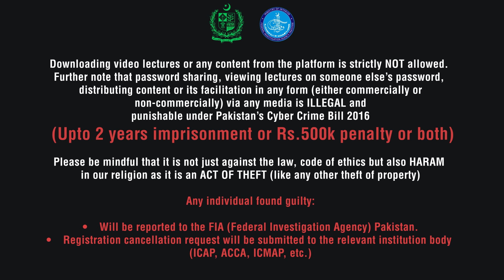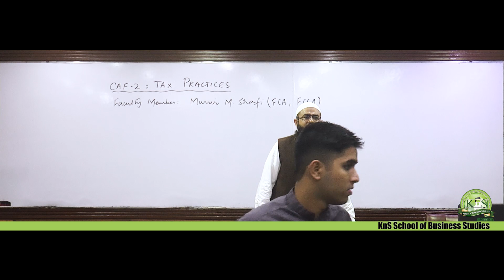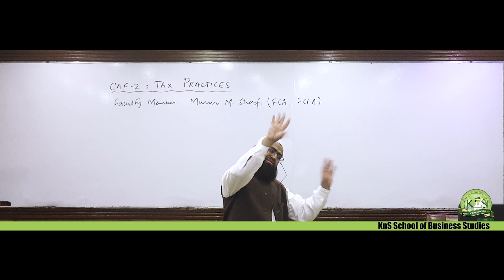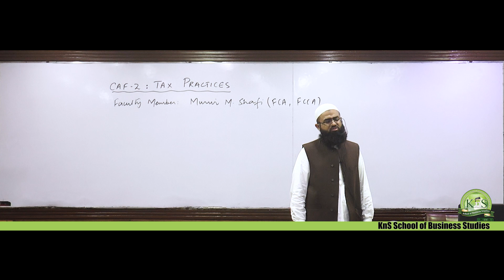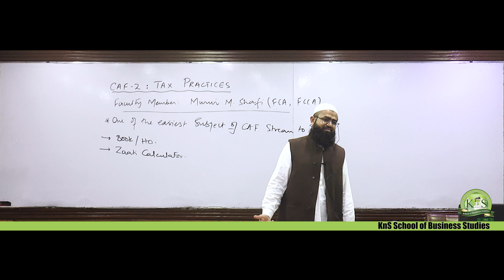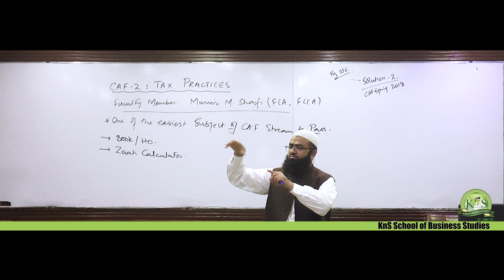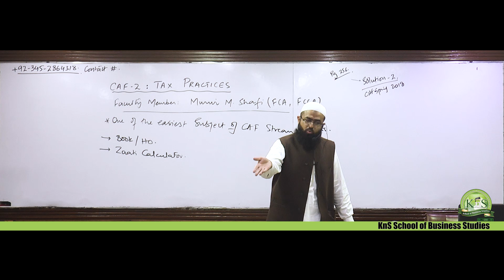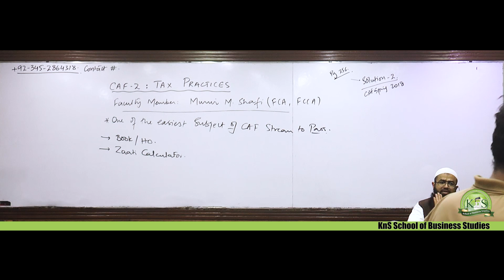KnS | CA-CAF 2 | TAX | Lecture 01 | Sir Munir Shafi | March 2024 Attempt